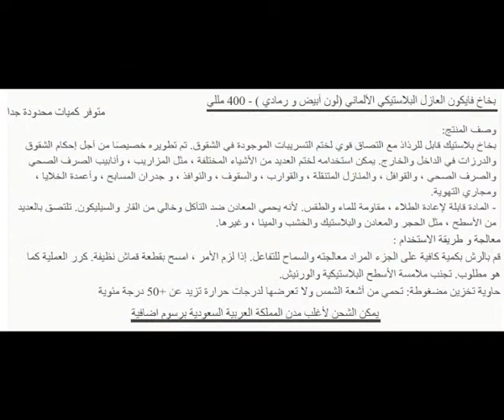Weicon Allround Sealing Spray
WEICON Allround Sealing Spray is a sprayable plastic with a strong adhesion for the sealing of leaks. It has been developed especially for the sealing of the finest cracks and seams indoors and outdoors. It can be used for the sealing of many different things, like gutters, sewage and drainage pipes, caravans, mobile homes, boats, roofs, windows, pool walls, pond foils, cell shafts and ventilation shafts. The spray is overpaintable, waterproof and weather resistant. It protects metals against corrosion and is free of bitumen and silicone. Allround Sealing Spray adheres to many surfaces, like stone, metal, plastic, wood, enamel, and other.

Processing:
Spray in sufficient quantity onto the part to be treated and allow to react. If necessary, wipe off with a clean cloth. Repeat process as required. Avoid contact with plastic and varnished surfaces.
Storage Pressurized container: protect from sunlight and do not expose to temperatures exceeding +50°C

Available at:
Technical Beacons for Trading Est.
Killo1- Old Makkah Road, Jeddah Saudi Arabia